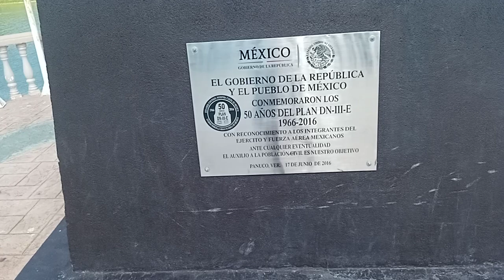23 SEP 2023 PANUCO VIDEO 17 BIKER`S